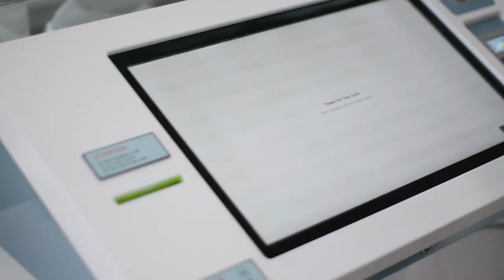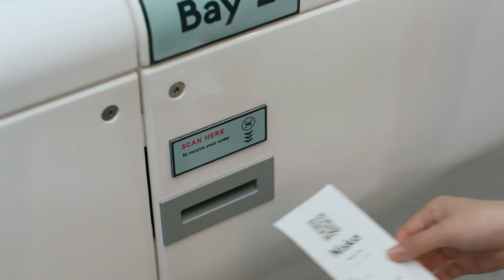Robotic Retail - Robot Ice Cream store developed by Special Patterns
Here at Special Patterns with our in house robotics division we have designed, built and programmed from the ground up this world first robotic ice cream shop for Niska Retail Robotics.  The robots scoop and serve you a choice of 16 flavours, 5 toppings, hot chocolate sauce, chocolate bars and water bottles.